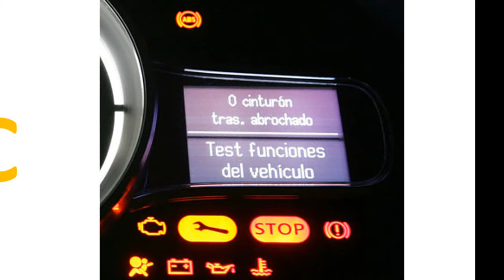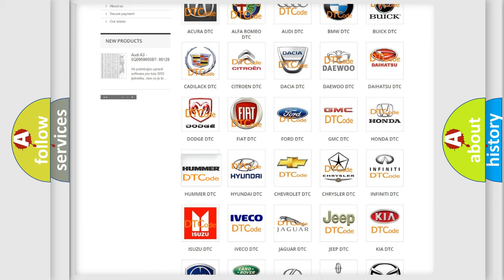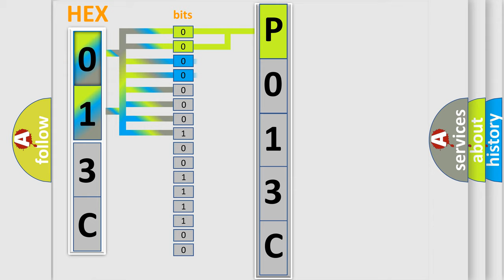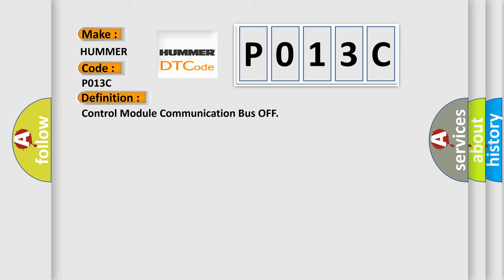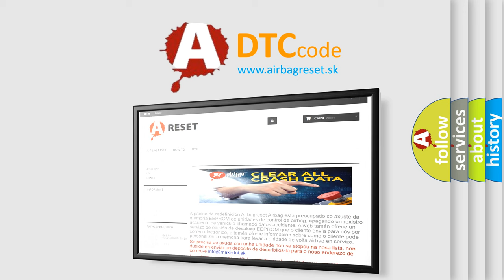DTC Hummer P013C Short Explanation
Contents:
0:21 Basic DTC analysis according to OBD2 protocol standard.
1:48 Insight into programming
2:58 A diagnostically understandable description of the Diagnostic Trouble Code
3:05 Basic error definition

Make:
HUMMER
Code:
P013C
Definition:
Control Module Communication Bus OFF
Description: